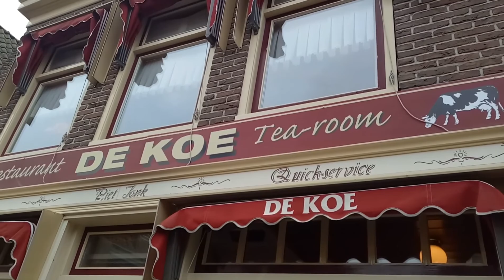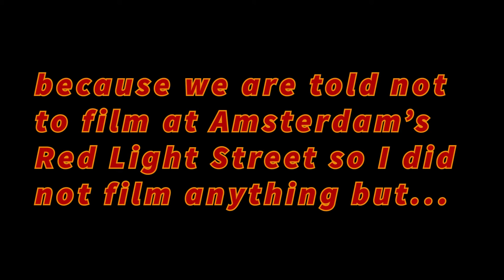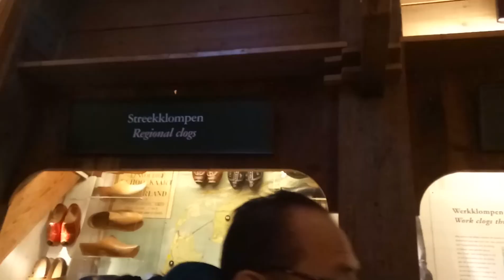travel vlog | Europe Part 3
part 3 is out at last ! been trying to edit as fast as I could so that I could post more videos often. hope you enjoy this video and stay tuned for next parts! :)